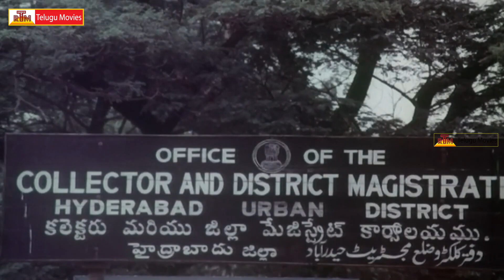Trisulam Full Movie Part-4 _ Krishnam Raju, Sridevi, Jayasudha, Radhika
Trisulam Telugu Movie
Starring Krishnam Raju Sridevi Rao Gopal Rao Gollapudi Maruthirao Radhika Tulasi Suthi Velu